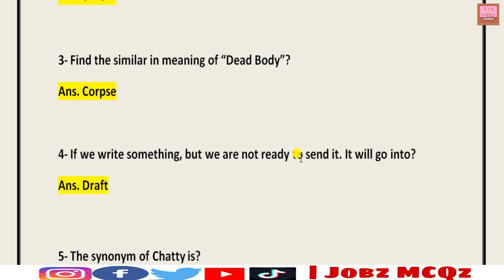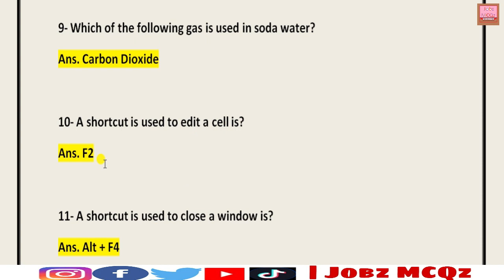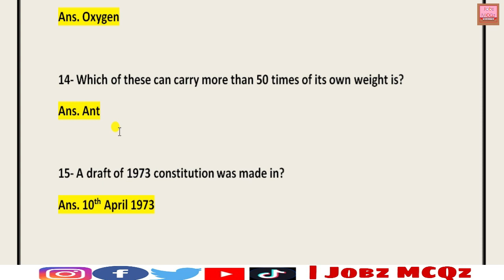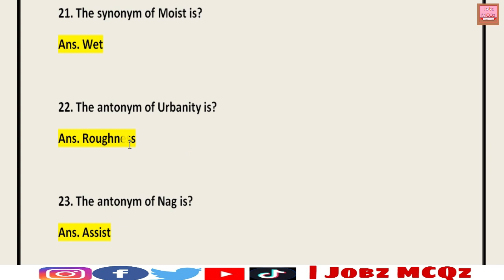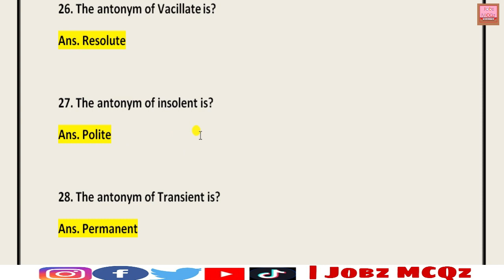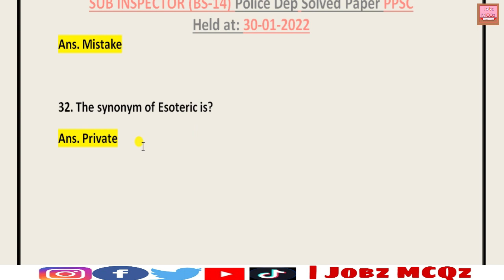Sub Inspector (BS-14) PPSC Punjab Police Department Solved Paper | Held at 30-01-2022 | PPSC Papers